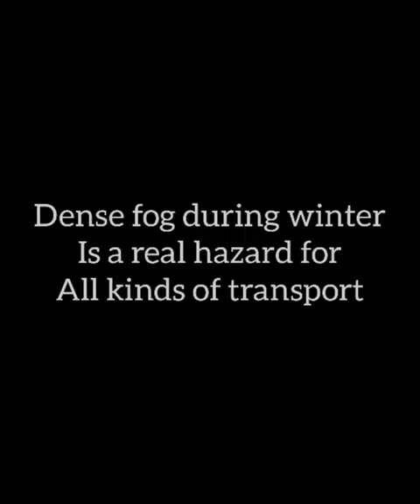DANGEROUS Bus Accident Caught LIVE ON CAMERA!!! Collision Under Poor Visibility 😰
Both the buses were on the way to Siliguri (West Bengal) through NH-34 (NH-12) during winter.
Fortunately, there were no fatalities and only a handful of people suffered minor to moderate injuries.

Is this a result of break failure or lack of caution from the Driver?

Video source - Unknown (Collected video)